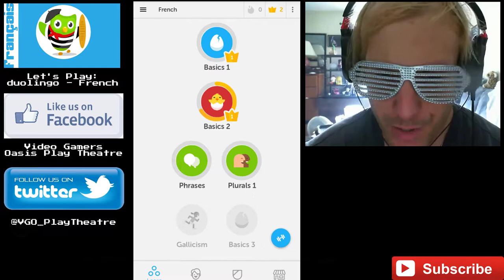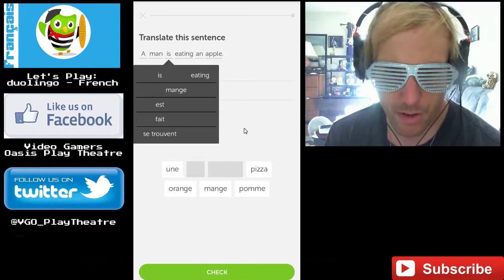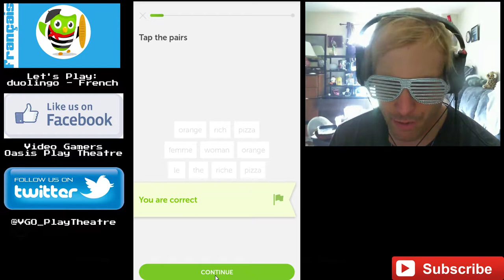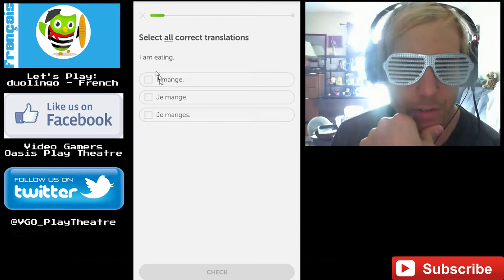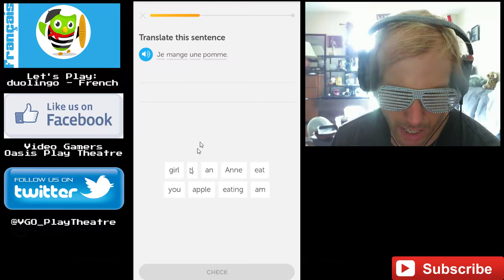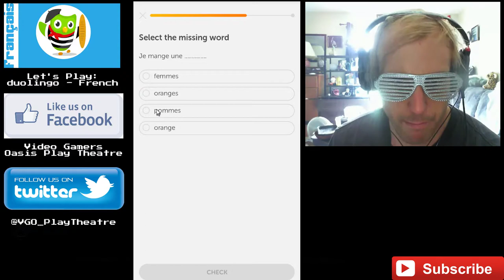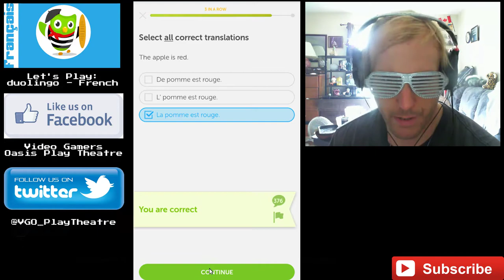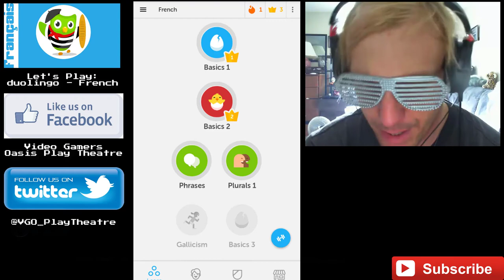Let's Play: Duolingo - French - Basics 2 - 3/3 - Completed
I have just recovered from a nasty illness, so please be patient as I work back into this Educational Game. Thanks.